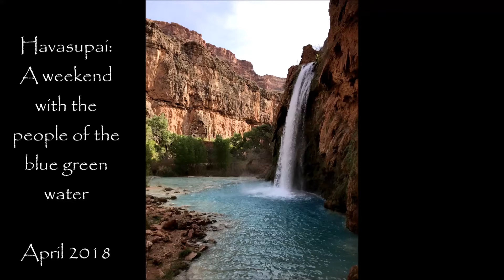Havasupai 2018: A Weekend with the People of the Blue Green Water